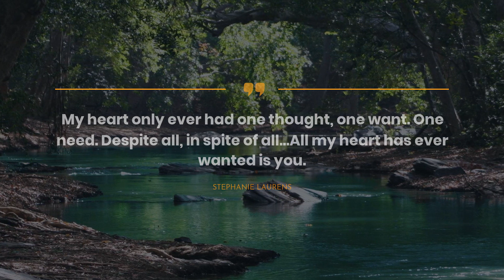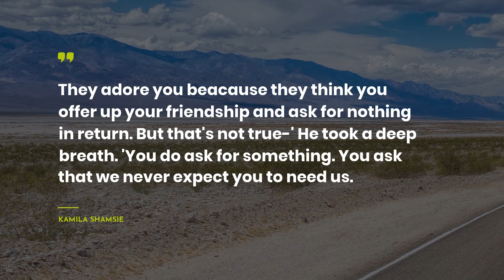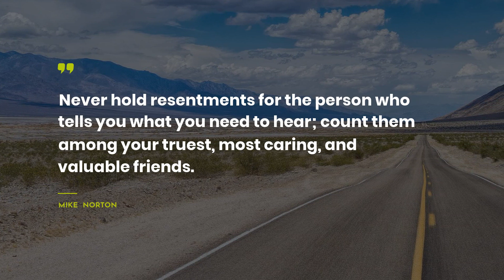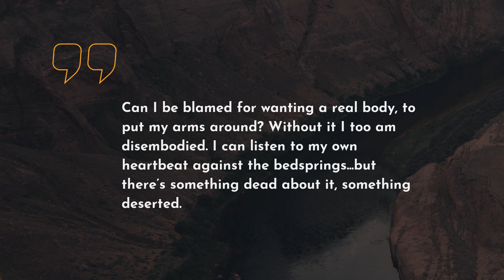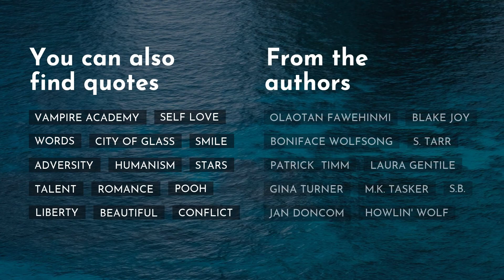20 Quotes about Need ~ Everyday Quotes ~ Friendship Quotes ~ Smart Quotes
Our team has gathered the quotes about Need that will change your Mind and Life. Discover them in the video above! We have tried to add only real-life Quotes by famous persons such as Mick Jagger, Steven Pressfield, and Jessica Sorensen.Also, we put the comprehensive list of quotes below the video.
~If you want to keep the most loved quotes in one place, we recommend to simply copy and paste them to one of your favorite social networks, such as Skype / WhatsApp / Tinder / Instagram / Facebook / Snapchat. One more way is to add the most notable quotes about Need to your text editor.

outstanding 20 most important life quotes about Need:

1) You can't always get what you want, but if you try sometimes, you might find, you get what you need.
 ― Mick Jagger

2) Our labour preserves us from three great evils -- weariness, vice, and want.
 ― Voltaire

3) This man has conquered the world! What have you done?"
The philosopher replied without an instant's hesitation, "I have conquered the need to conquer the world.
 ― Steven Pressfield

4) My heart only ever had one thought, one want. One need. Despite all, in spite of all..All my heart has ever wanted is you.
 ― Stephanie Laurens

5) It's hard to save the world when you can't save yourself
 ― Carrie Jones

6) In a strong relationship, you should love your companion more than you need them.
 ― Steve Maraboli

7) They adore you beacause they think you offer up your friendship and ask for nothing in return. But that's not true-' He took a deep breath. 'You do ask for something. You ask that we never expect you to need us.
 ― Kamila Shamsie

8) Chris: I don't know why it is, but every time I reach out for something I want, I have to pull back because other people will suffer.
 ― Arthur Miller

9) Never hold resentments for the person who tells you what you need to hear; count them among your truest, most caring, and valuable friends.
 ― Mike Norton

10) The bittersweet about truth is that nothing could be more hurtful, yet nothing could be more helpful.
 ― Mike Norton

11) Her face felt like it was scattered in pieces and she could not keep it straight. The feeling was a whole lot worse than being hungry for any dinner, yet it was like that. I want--I want--I want--was all that she could think about--but just what this real want was she did no know.
 ― Carson McCullers

12) Don't you see what's happened? You wanted to be in love again. To feel that feeling where a man you hardly know gazes into your eyes and seems to be the only human being who ever understood the real you.
 ― Nancy Horan

13) We teleported," Issie finishes. "Like in Star Trek or Harry Potter, sort of. No! Like in Dr. Who in that episode with the Sontarans and the brilliant human boy, or really any Dr. Who ever if you think of the Tardis! Holy canola! That is just the coolest thing ever! Wowie, wow, wow!
 ― Carrie Jones

14) You need some coffee, don't you?"
"Yes, I've only had a gallon.
 ― John Grisham

15) i felt her absence. it was like waking up one day with no teeth in your mouth. you wouldn't need to run to the mirror to know they were gone
 ― James Dashner

16) The art of our necessities is strange
That can make vile things precious.
 ― William Shakespeare

17) Can I be blamed for wanting a real body, to put my arms around? Without it I too am disembodied. I can listen to my own heartbeat against the bedsprings..but there’s something dead about it, something deserted.
 ― Margaret Atwood

18) I take my time because I love how it feels to carry her, the way she needs me, the way I need to protect her.
 ― Jessica Sorensen

19) I need Christ, not something that resembles Him.
 ― C.S. Lewis

20) To love without need or without expectation of restitution, that is how we ought to love.

On our YouTube channel, you can always discover the breathtaking deep powerful quotes that can change your life.

Our hard-working team has collected the quotes not only from well-known people but also from books.

What’s the best quote, in your opinion? Have anything better to say about Need?

Share with us the most memorable quotes. Maybe you have something to add about Need? Do not be shy! We are waiting for your thoughts.